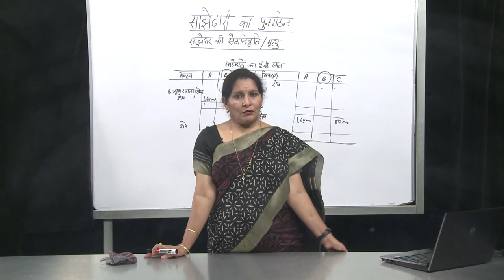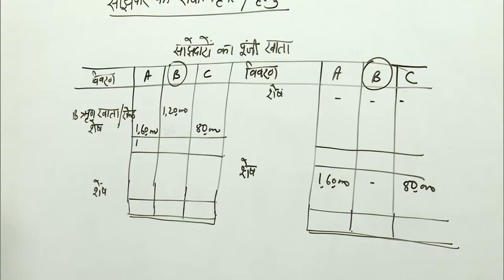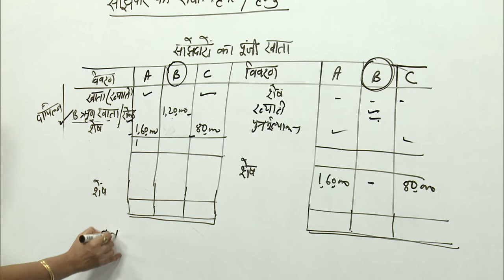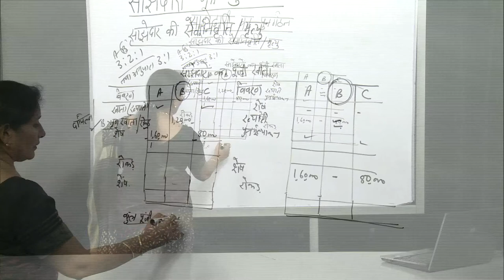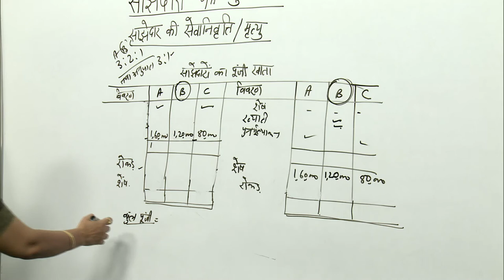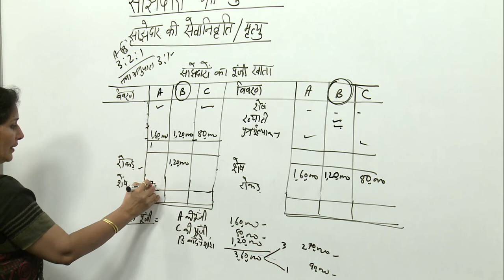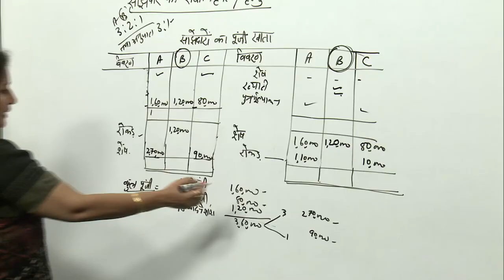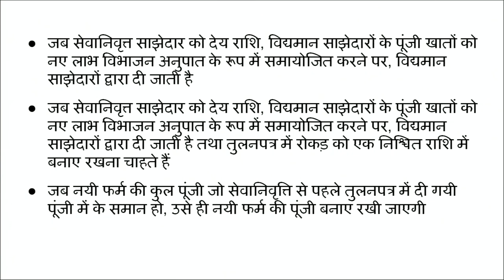Lesson - 24 : Sajhedari ka Punargathan bhag - 2